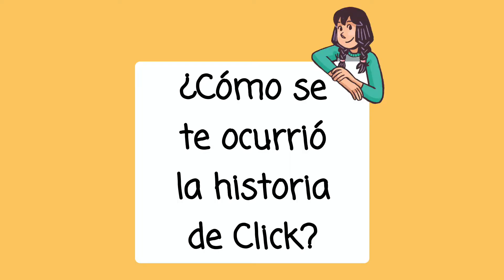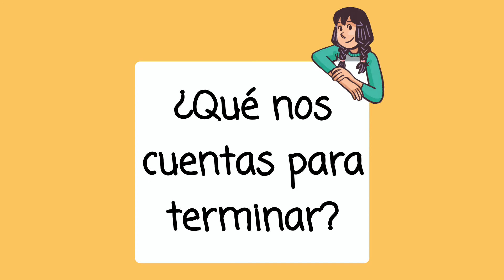Kayla Miller te presenta su novela gráfica CLICK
Olivia cree encajar con todos sus compañeros, hasta que un día se da cuenta de que la realidad no es así. Cuando la programación del festival del colegio la deja sin una actuación a la que unirse, comienza a entrar en pánico y se pregunta por qué todos sus amigos ya han formado sus propios grupos... sin ella. Con la actuación cada vez más cerca, ¿podrá encontrar Olivia su propio lugar en el espectáculo antes de que suba el telón?

La autora e ilustradora Kayla Miller ha tejido una historia sincera y profunda sobre cómo manejar las amistades, apoyarse en la familia y aprender a tomar decisiones por una misma, algo que sin duda es el papel más importante de todos.